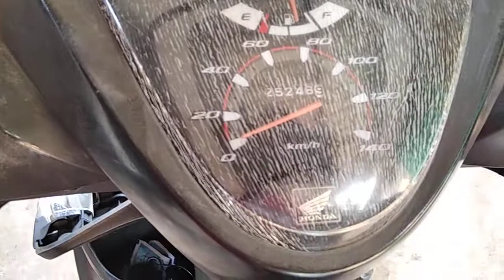CEK AKI DAN SEKRING MOTOR SPACY YANG PUTUS